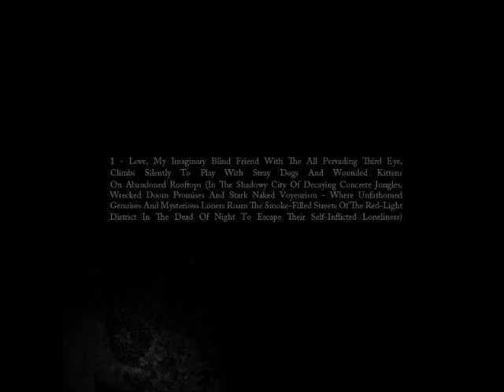Wings Of An Angel - Love, My Imaginary Blind Friend...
Love, My Imaginary Blind Friend With The All Pervading Third Eye,
Climbs Silently To Play With Stray Dogs And Wounded Kittens On Abandoned Rooftops (In The Shadowy City Of Decaying Concrete Jungles, Wrecked Doom Promises And Stark Naked Voyeurism - Where Unfathomed Genuises And Mysterious Loners Roam The Smoke-Filled Streets Of The Red-Light District In The Dead Of Night To Escape Their Self-Inflicted Loneliness)